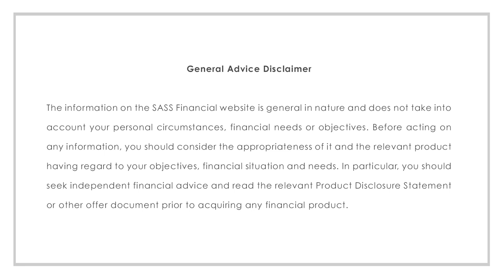Money Minimalism - Minimise Stress with the Envelope System || SugarMamma.TV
This video gives you a cash management trick that makes managing your cash flow so much easier! I use this system and love it! Keeps me out of debt and in control of my cash flow! xCC

Shop for my look with these links below and as always, please remember to shop consciously!

xCC